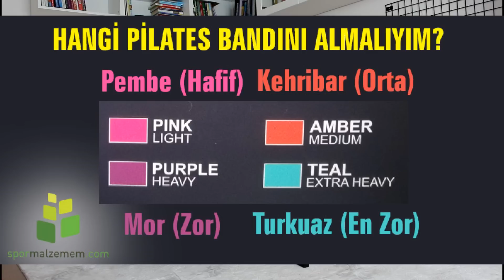Hangi Pilates Bandını Almalıyız? Evde Spor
Kendiniz için bir pilates bandı almayı düşünüyorsanız ve tam olarak hangi modeli seçeceğinizi de bilmiyorsanız bu video çok işinize yarayacak çünkü renklerine ve zorluk seviyelerine göre kategorize ettiğim pilates bandı modellerini sizler için inceliyor ve tavsiye ediyorum.

Sizde evinizi bir spor salonuna çevirebilir ve sağlıklı bir şekilde forma girebilirsiniz. Tek yapmanız gereken kendiniz için en doğru "Sanctband Pilates Bandı" modelini seçmek ve bir an önce antrenmanlara başlamak.

İlerleyen videolarımızda sizler için yeni egzersizler paylaşıyor olacağım. Bu ürün ile tüm kas gruplarınızı etkin şekilde çalıştırabilirsiniz.

Neden Sanctband Pilates Bandı adlı ürünü seçtiğimi sorarsanız bunu bir kaç maddede özetleyebilirim.
- Doğal ağaç reçinesinden yapılıyor olması
- Kendinden pudralı özelliğinin olması
- Yüksek dayanıklılığa sahip olması
- Kapı aparatı sayesinde evde daha verimli kullanılması

Detaylı açıklamayı videoda bulabilirsiniz. Vücudunuzu çalıştırmak ve forma girmek için hiç bir zaman geç değildir. Sizde ekipmanınızı alın ve bir an önce çalışmalara başlayın.

Sağlıkla kalınız

Hayatınıza spor, sağlık ve hareket katmak ister misiniz? O halde doğru kanaldasınız.

Spor Eğitmeni Mahmut Talha Sağlıklı bilgi, birikim ve tecrübelerini sizlerle paylaşıyor. Fitness, pilates, egzersiz metotları, sağlıklı yaşam tüyoları ve beslenme programları ile daha formda ve sağlıklı olmak sizin için de mümkün.